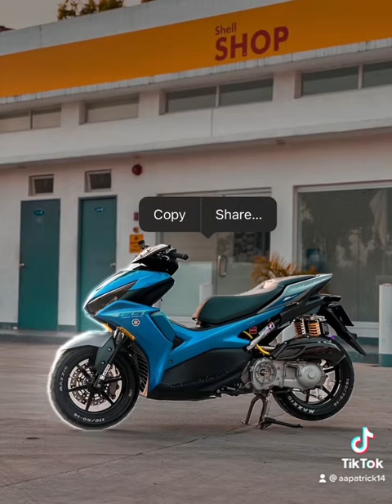Trend🔥 aerox yamaha yconnect aeroxmodifikasi